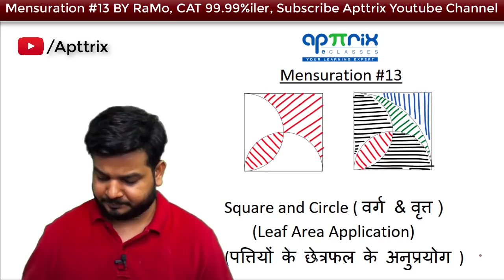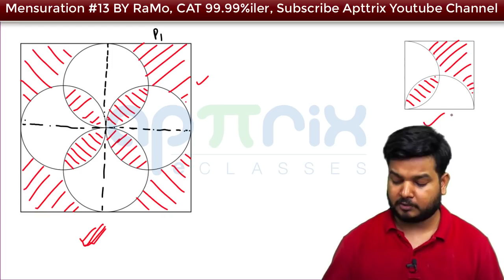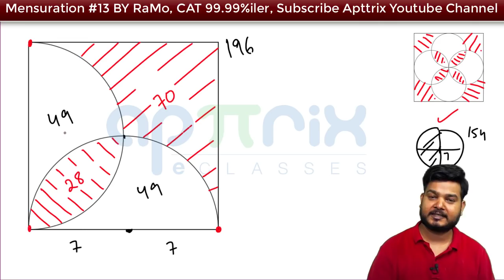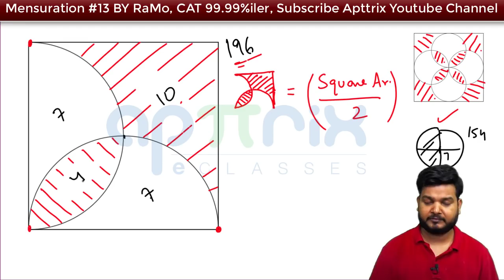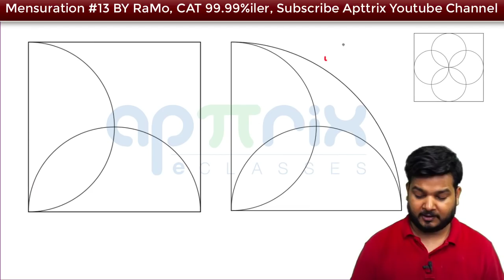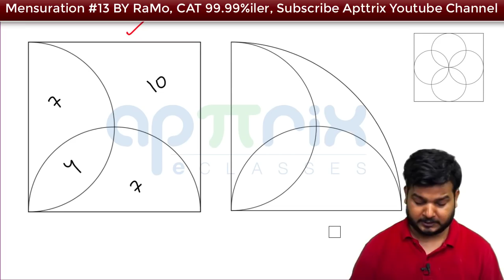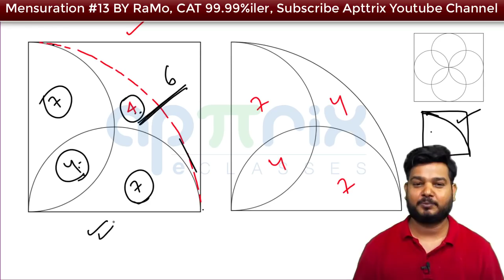Mensuration (क्षेत्रमिति) By RaMo Part-13 Leaf Area (पत्तिओं का छेत्रफल) and It's Application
Learn Awesome discussion on Mensuration by RaMo, CAT 99.99%iler,

Mensuration Part-12 covers discussion on Area based questions on Squares and Circles, Leaf area and standard values of area bounded between square and circle and other variations. These values help in calculating equilateral triangle based questions faster.Also, in this lesson you will learn how to derive formula for leaf area in just seconds which is  bounded by two circles with side of square as radius. Also, you will learn to find the leaf intersection area and it's Application easily. It covers the discussion on similar figures in geometry, its area and volume relationship with respect to length like in equilateral triangle, isosceles triangle, right angle triangle, quadrilateral, square, circle, rectangle, cube, cuboid, cylindar, cone etc.

This Mensuration discussion by RaMo will help in developing visualisation of mensuration question and using which you will be able to solve mensuration questions asked in SSC CGL, IBPS PO, SBI PO, IBPS Clerk, SBI Clerk, CAT exams easily with mensuration shortcut and tricks.

➡ SSC CGL 2017 Mains PDF with Solution QR Codes (All papers)

➡ You can follow the entire CGL 2016 Previous year questions discussion (हिंदी में)

➡ You can follow the entire CGL 2016 Previous year questions discussion (in English)